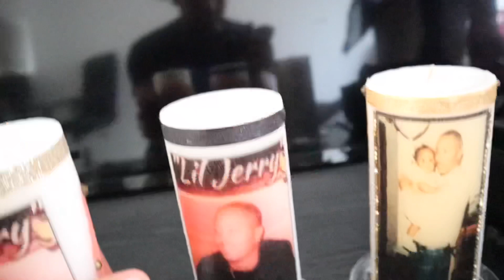UNFURNISHED APARTMENT TOUR! WE BACK!